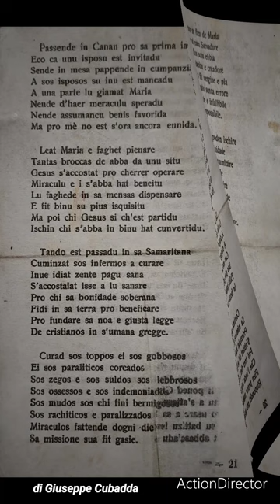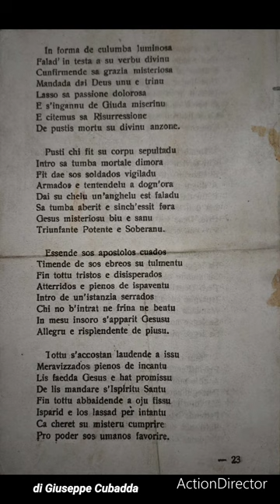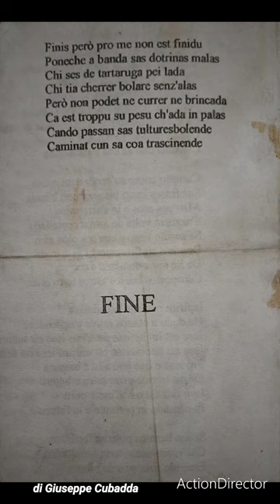(2)Gavino Contini~l'incarnazione(critica contro Moretti e Poddighe)